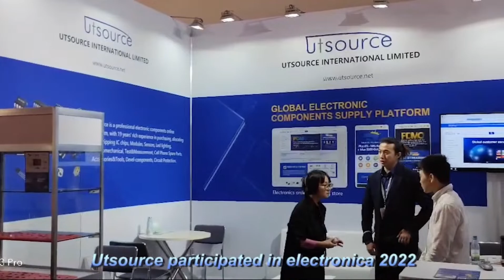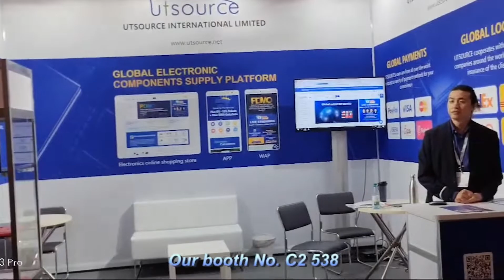Utsource participated in electronica 2022, November 15–18, 2022 booth No. C2 538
Utsource participated in electronica 2022, which is the world’s leading trade fair and conference for electronics
November 15–18, 2022 | Trade Fair Center Messe München
Our booth No. C2 538
Welcome to visit our booth and communicate with us